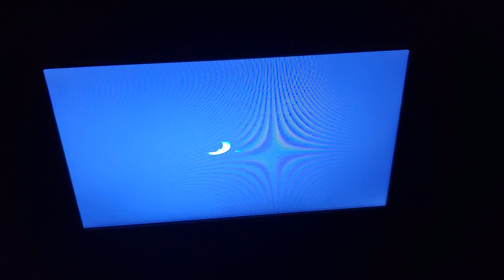Sony/Columbia Pictures/P+M Image Nation (2019)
From Men In Black International (2019)